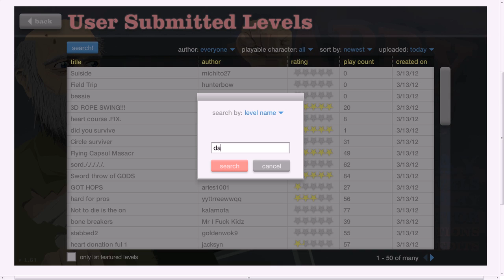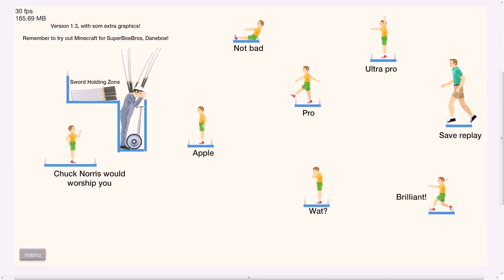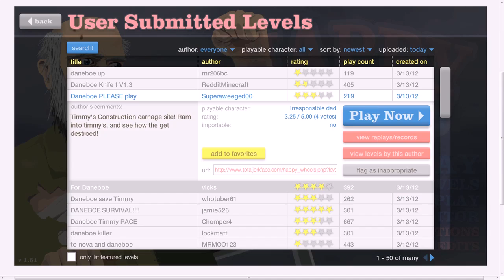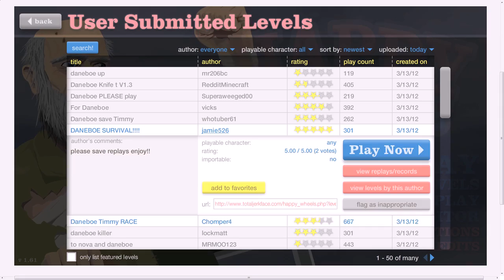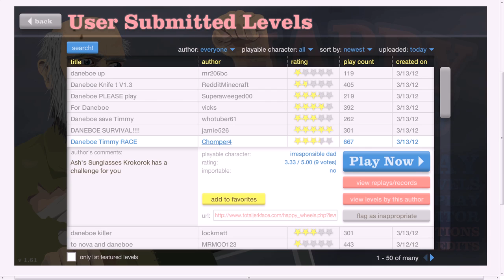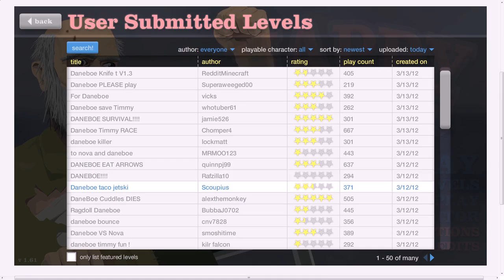Happy Wheels #31: BRUTALITIES!!!